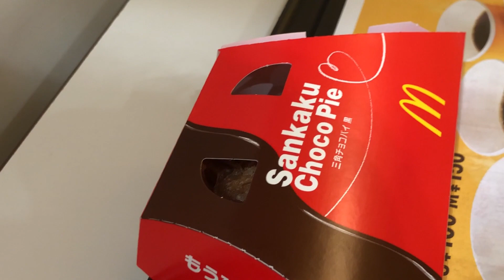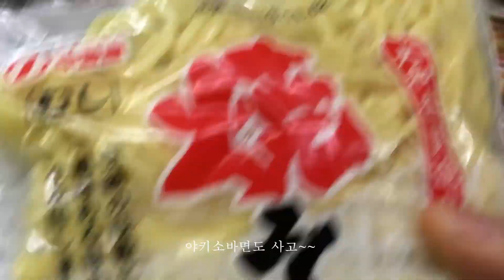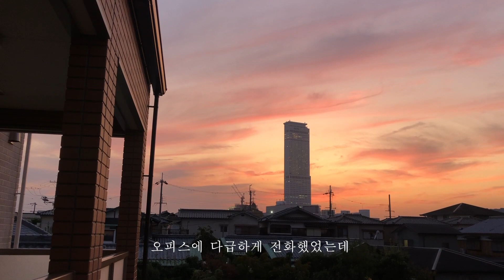VLOG#40 🌵10월의 마지막 보내기🌇 파김치 곱창볶음, 어라이벌 | 일본 공항 지상직의 오사카 일상 브이로그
트라이얼에서 자주 안보이는
곱창을 발견해서 보자마자 줍줍ㅋㅋㅋㅋ
이건 사야해! 저는 파김치랑 넣고 볶아줬어요!
넘나 맛있는것 흐흐흐 저녁에 안 먹고 참은 제자신이 뿌뜻:)
요즘 비도 안오고 하늘이 맑아져서
해가 질 때 하늘이 너무 이쁘더라구요~!

When I went to Trial, I found tripe!!!
It is uncommon to find it in there so I picked up right away.
I fried with green onion kimchi and made it spicy!
The smell made me crazy.. but time was late to eat so I tried not to eat.
And I ate next morning haha. I’m proud of myself.